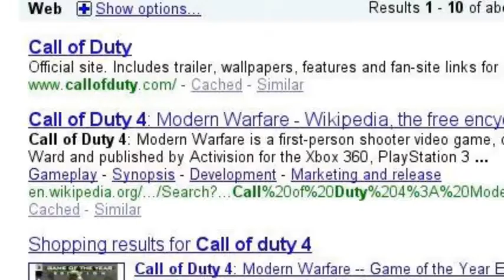Similars - Google Search Story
My Google Search Story